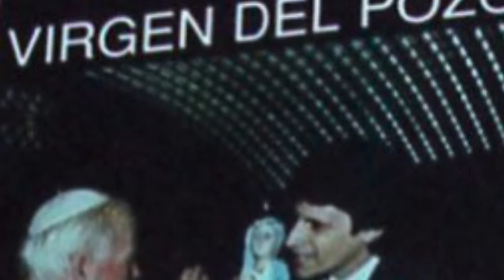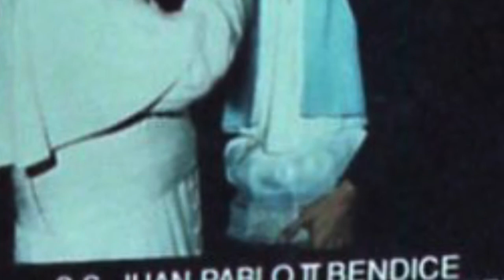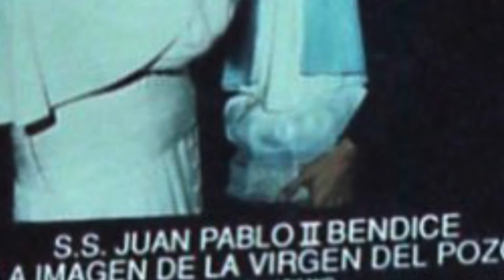VIRGEN MARÍA TE BUSCO, TE SIGO, TE REZO, TE INVOCO Y TE AMO